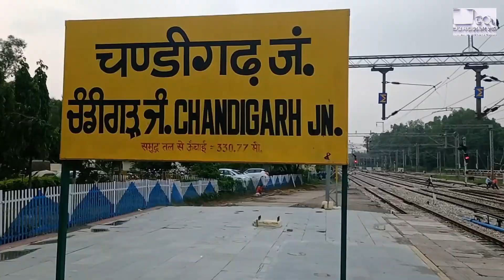Chandigarh is heart of Punjab